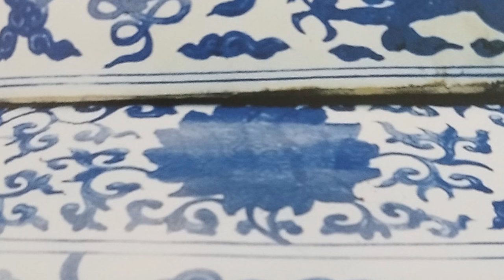Vaso imperiale Ming | storia dell'arte in pillole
La storia dell'arte in pillole è un viaggio di Artesplorando. Qui vi parlerò del Vaso imperiale Ming conservato al Museo di Palazzo di Pechino▼▼CONTINUA SOTTO▼▼

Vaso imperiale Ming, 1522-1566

Si pensa che la manifattura di porcellane in Cina sia cominciata durante la dinastia Han, sebbene i pezzi più elementari della ceramica cinese risalgano a 11.000 anni fa. La porcellana cinese fu sempre tenuta in gran conto, in particolare dagli europei, disposti a pagare cifre notevoli per gli esemplari importati in Occidente dall'esploratore veneziano Marco Polo. A partire dall'VIII secolo, i funzionari imperiali, erano soliti richiedere le migliori ceramiche alle fornaci di tutta la Cina ad uso esclusivo della corte. Nel 1278, durante la dinastia Yuan, fu istituito uno speciale ufficio delle porcellane della città meridionale di Jingdenzhen e nel 1369, all'inizio della dinastia Ming, nel medesimo luogo sorse una fabbrica imperiale più grande.